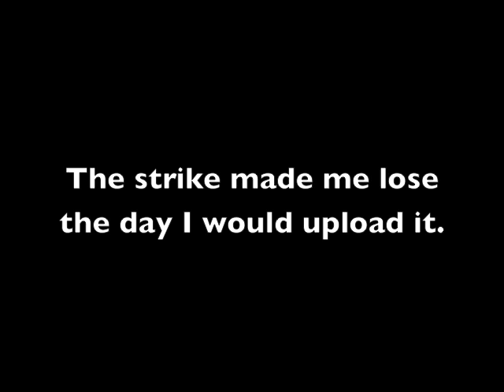News on the Thomas the Tank Engine 4th YTP Collab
After over a year since I started it up, I have FINALLY finished the 4th TTTE Collab (5th if you count TTTEevstar's) and I will upload it tomorrow. Sorry for the long wait.